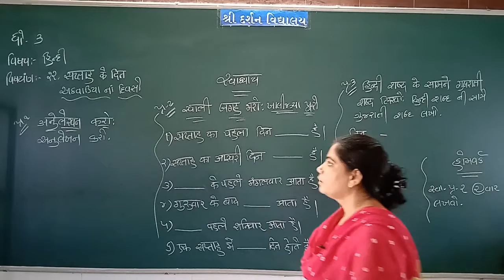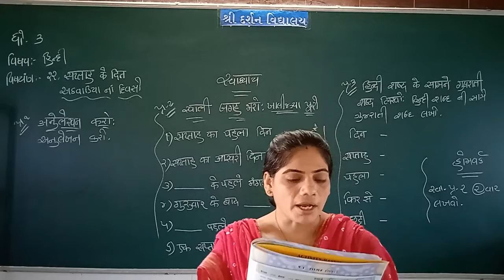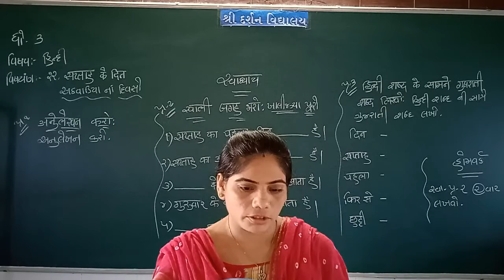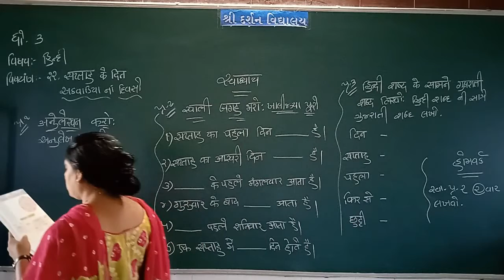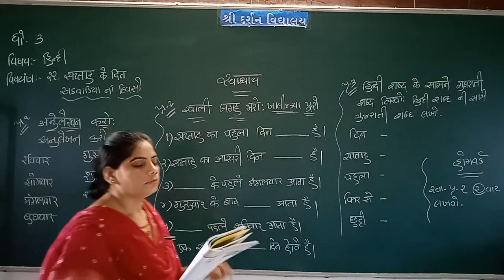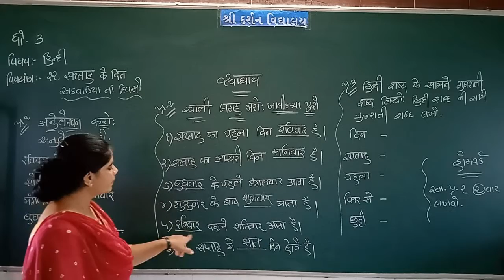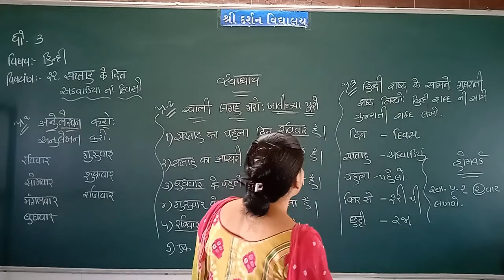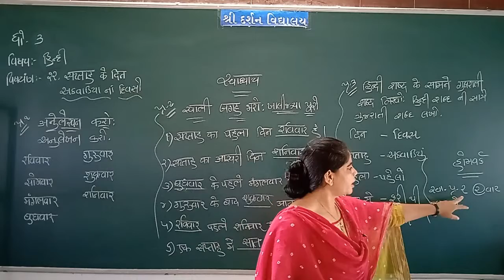ધોરણ -3| વિષય-હિન્દી |પ્રકરણ ૧૨ સપ્તાહ કે દિન | darshanschool Ratanpar